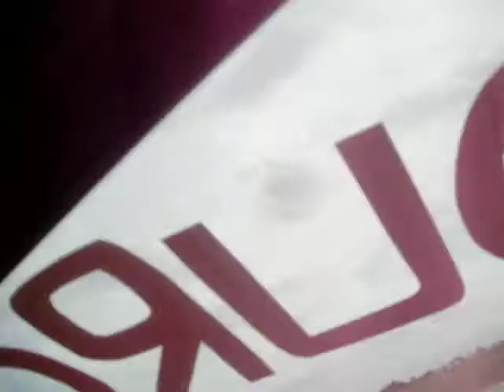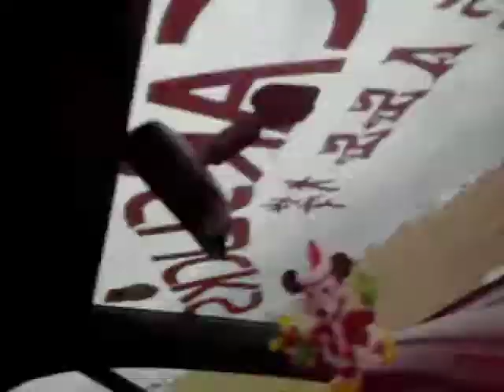SCCA RALLYCROSS/TIM MINCEY SR DELSOL RUN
Rally Cross@ St.Lucie Fairgrounds,Port St. Lucie Florida December 6, 2009 HONDA DEL SOL